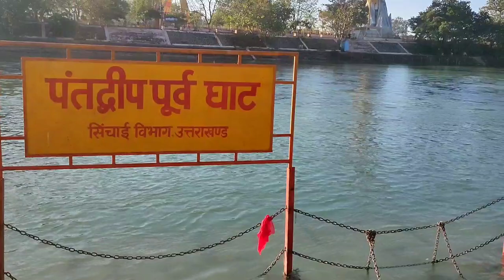Har ki Pauri#Haridwar#Aarti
गंगा मैया की आरती का मनोरम दृश्य हर की पौड़ी हरिद्वार